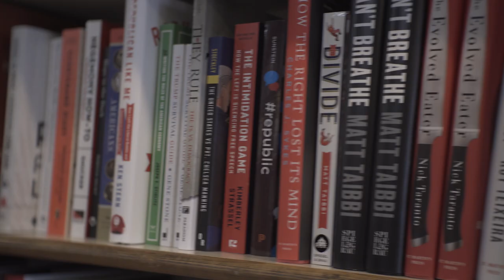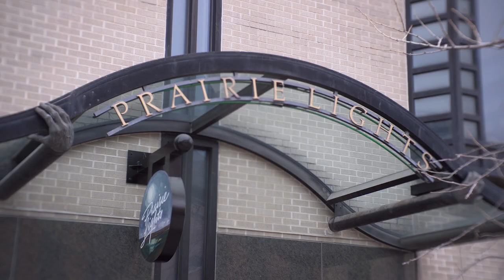HANIF ABDURRAQIB // Mission Creek Festival 2018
Mission Creek Live Series: Hanif Abdurraqib
A few Mission Creek artists this week have been gracious enough to take a moment out of their *busy* schedules to share a piece of writing or music on camera for our new Mission Creek Live Series.

Our first video features poet, essayist, and music critic Hanif Abdurraqib (Columbus, Ohio) reading two poems in Prairie Lights Bookstore.

Video: Joshua De Lanoit
Assistant: Bree Glenn